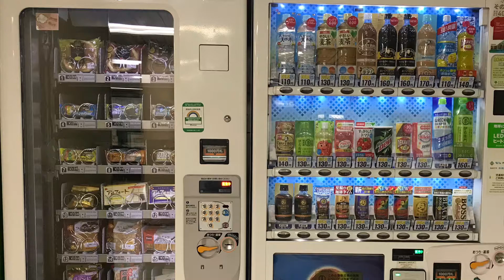お菓子の自販機 Sweets and pastry vending machine at a station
Sweets and pastries vending machine at a station.
駅の何気ない自販機です。10年後、20年後きっと形を変えているだろうと思いショートクリップを作りました。